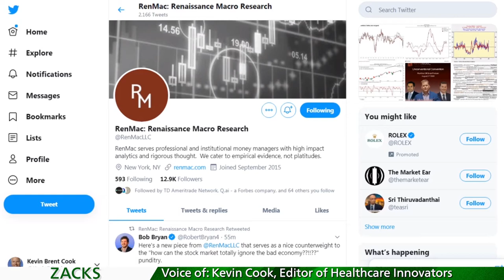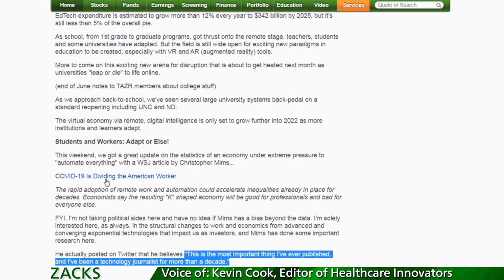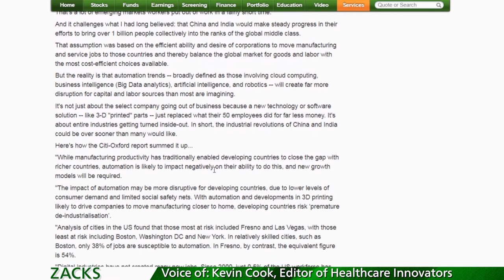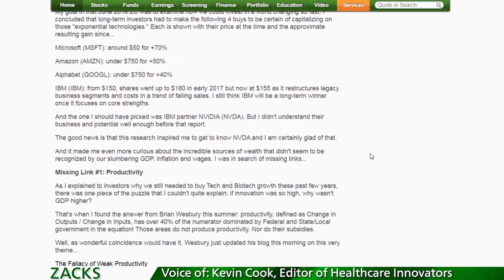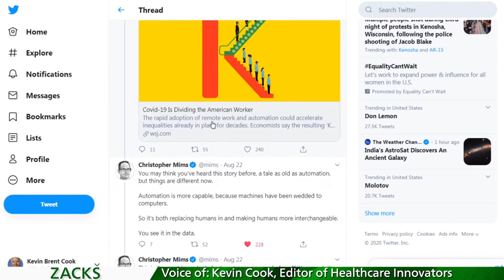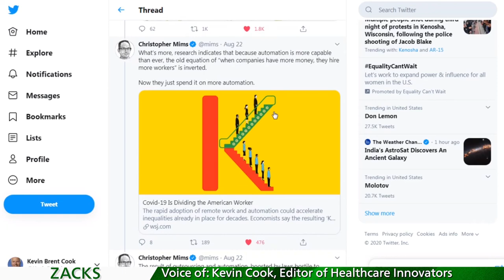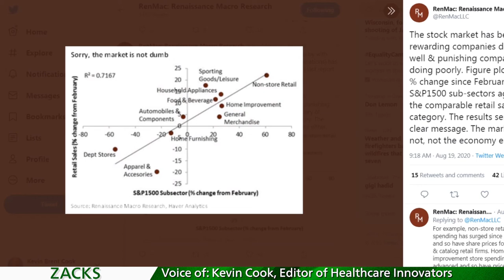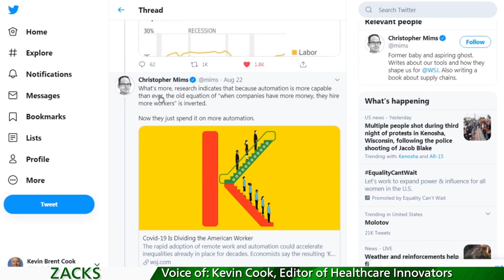The Virtual Economy: Digital, Remote, Intelligent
Neil Dutta of Renaissance Macro just confirmed my thesis that technology innovation drives economic momentum.